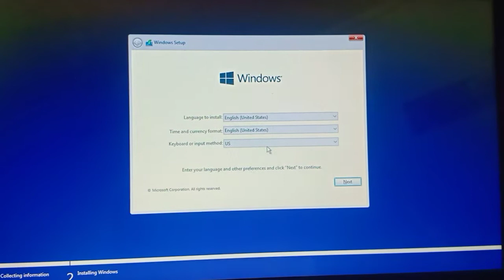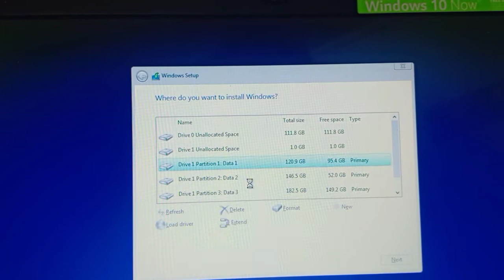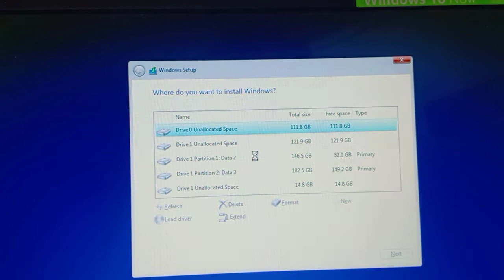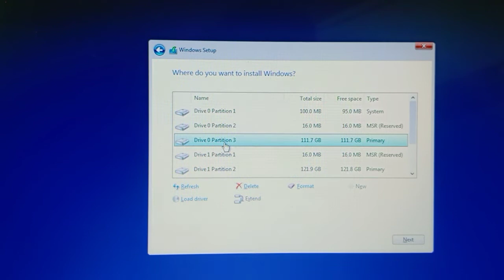Cara Instal Laptop Acer Aspire ES 14 Windows 10 21H1